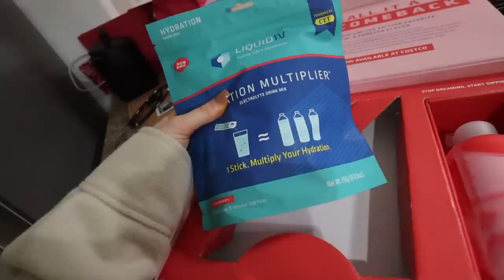VLOG WEEK: new office furniture, pilates, dom arrives to texas & election stress